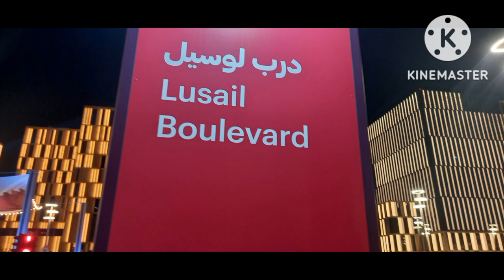Lusail Boulevard Qatar Views 2022